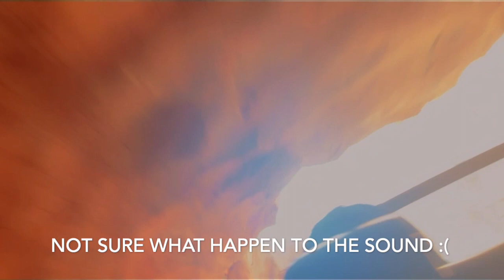HE SURPRISED ME WITH A TRIP TO DISNEYLAND AND CALIFORNIA ADVENTURE| NO MASK REQUIRED DAY| JUNE 15,20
Hey Guys! I know it’s been forever! But I am back! (again) lol I know I know I keep coming and going back & forth smh, I just lost motivation! But nonetheless I AM BACK & BETTER!
@itsallabouta_ (INSTAGRAM)
@amberambeerr (TWITTER)